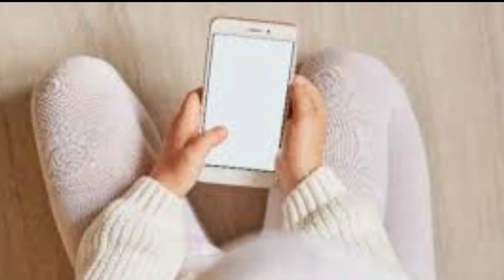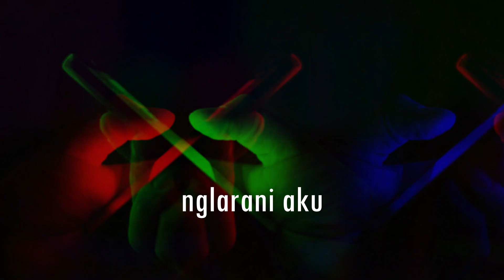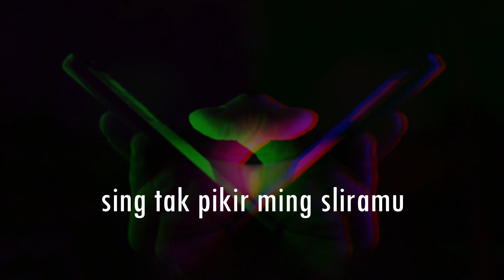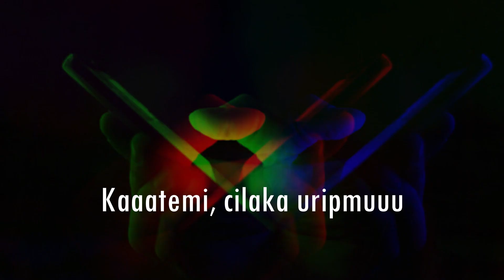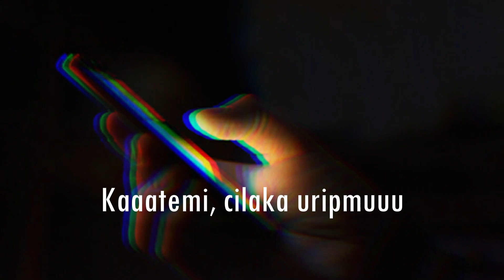KATEMI - Album CInta - Pancasaka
Lagu yang berjudul KATEMI ini sebenarnya sudah dibuat satu setengah tahun lalu. Seperti biasa syairnya di buat oleh Sigit Ary dan Pancasaka hanya membuat lagu dan mengaransemenya. Dan seperti biasa, aransemen laginya masih tetep pakai FL Studio 22. Dan untuk ini saya ucapkan banyak terima kasih kepada Perusahaan yang telah melahirkan FL Studio, sangat berjasa dalam karya-karya kami..

KATEMI

katemi katemi
aja mbok blokir kontakku
oh katemi
sewengi ora bisa turu

sayangku katemi
tresnaku wes kadung jeru
oh katemi
sing tak piker ming sliramu

reff

katemi apa salahku
kowe tega tenan … nglarani aku
katemi smono tekadmu
mung butuh bondho … moroti aku

pungkasane nesumu
kowe ngomong jare ..aku  wis oleh serepanmu
sing uwis antri ..
nunggu cintamu